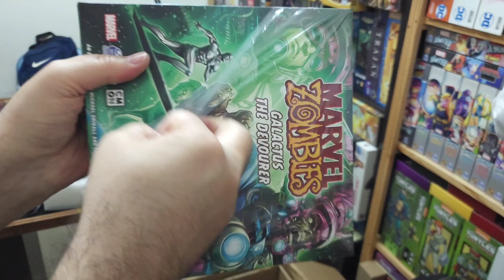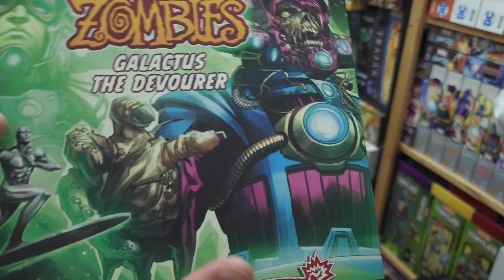Unboxing Galactus Marvel Zombies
BoardGame In Box, seu próximo jogo está aqui!!!